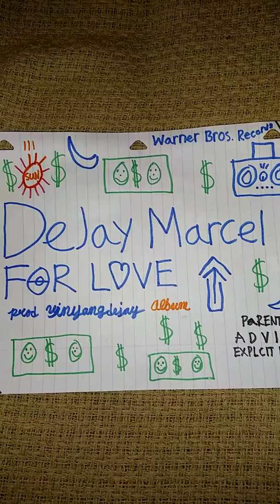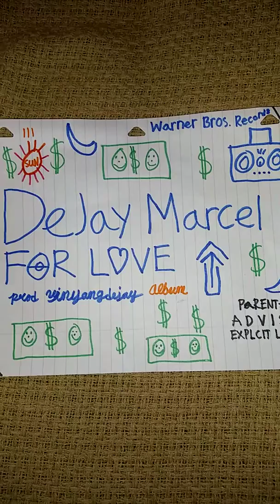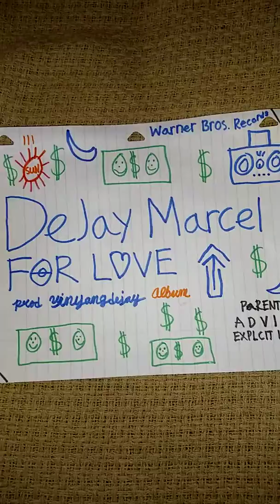DeJay Marcel - Talkin' (Real $hit) ft. Chip$ Black x Nikatine [Official Cover Audio] Prod. Dj Ghost